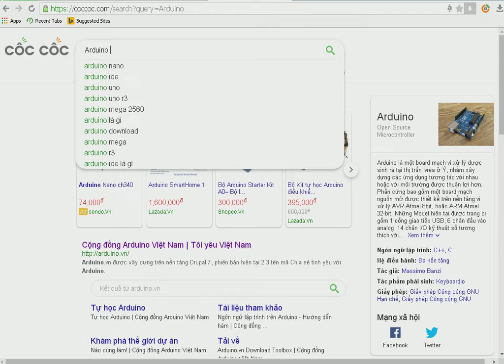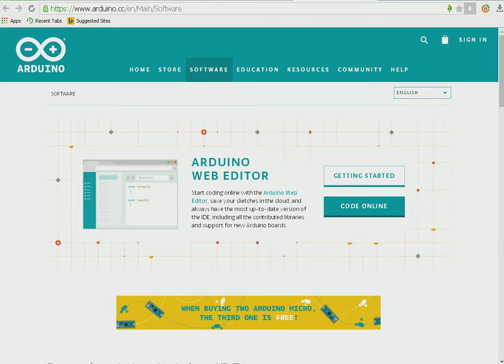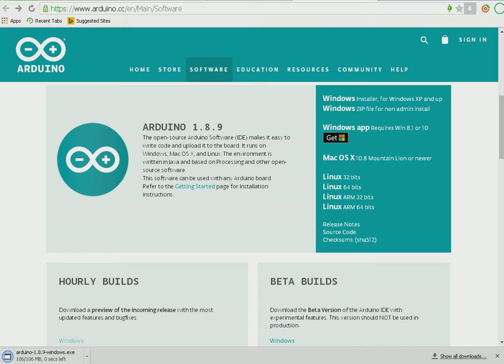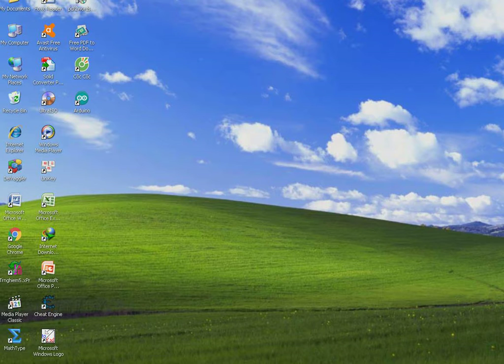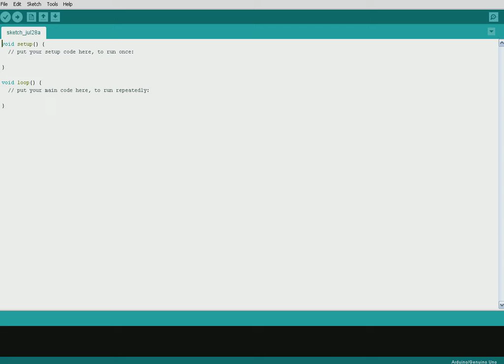Cách cài Arduino IDE trên máy tính!